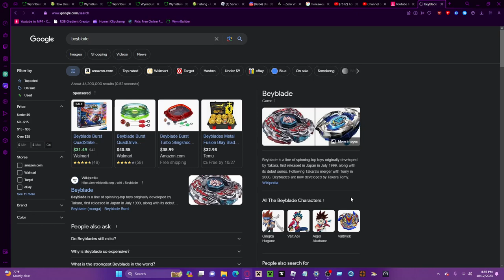Plane Crazy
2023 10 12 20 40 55